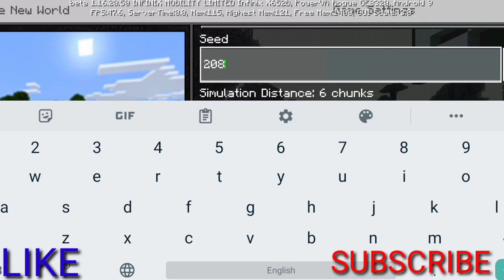Minecraft pe seed ICE BIOME and IGLOO at spawn